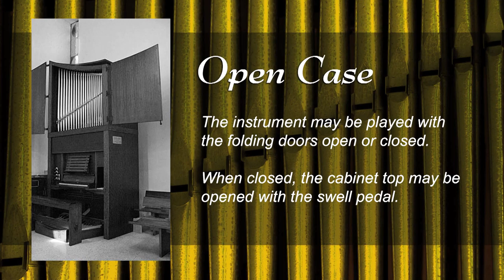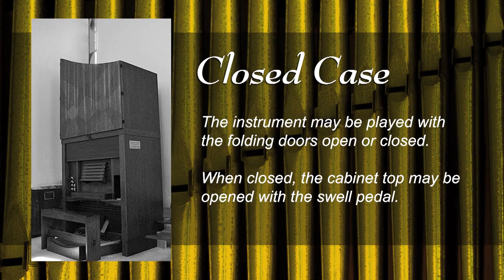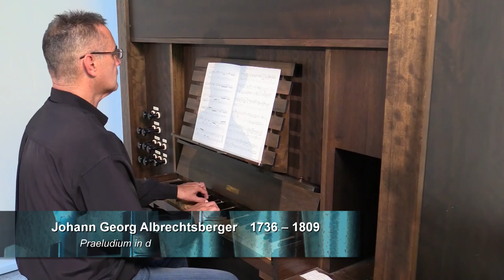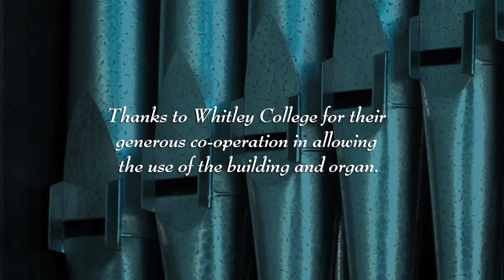Demonstration of Laurie Organ, Whitley College Parkville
This program Features the Laurie Pipe Organ located in the Chapel of Whitley College Parkville Melbourne, Australia. The instrument was built by Laurie Pipe Organ Pty Ltd in 1975.

This demonstration by Christopher Cook was recorded on February the 9th, 2017.

The musical program includes the following pieces.

OPEN CASE
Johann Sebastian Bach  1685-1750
Es ist das Heil uns kommen her
[Das Orgelbuchlein, BWV 638]

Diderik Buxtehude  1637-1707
Es ist das Heil uns kommen her   [BuxWV 186]
Ciacona in e        [BuxWV 160]

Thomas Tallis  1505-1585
Gloria tibi Trinitas

CLOSED CASE
Ich ruf' zu dir, Herr Jesu Christ
[Das Orgelbuchlein, BWV 639]
Herr Jesu Christ, dich zu uns wend'
[Das Orgelbuchlein, BWV 632]

Johann Georg Albrechtsberger  1736 –1809
Praeludium in d

Es ist ein Ros' [Opus 122]

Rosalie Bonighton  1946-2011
In your dreams [Swing, 2004]

Martin How MBE  b1931
Reverie [Contrasts, 1986]

Whitley College is one of 12 residential colleges of the University of Melbourne.  Founded by William Whitley, it was earlier sited in North Melbourne with the foundation stone of the present building in Royal Parade laid on 1 September 1965.  The architects were Mockridge, Stahle & Mitchell.  Built in grey Besser brick, the building is of circular shape with an internal courtyard.  The chapel is located on the perimeter of this building and while small in size has a remarkably resonant acoustic.

The organ was built in 1975 by Laurie Pipe Organs Pty Ltd, of Moorabbin, Vic.  The asymmetrical casework was designed by Steve Laurie and includes folding doors and swell shutters on the roof of the case.  It is a rare example of a new mechanical action organ built by the firm, which unsuccessfully quoted on building a number of others, such as the chapel of Merton Hall, South Yarra, Robert Blackwood Hall, Monash University, Corpus Christi College, Clayton and St Paul’s Church, Henty.

The organ was used for several concerts during the 1970s for the Melbourne International Festival of Organ and Harpsichord.

The organ is notable for its excellence of construction, and its bright and characterful sound, enhanced by the acoustic.  The bass pipes of the Pedal Bourdon have been constructed in a common unit, with shared side walls and the levers for the stop action are exposed on the left-hand side of the case.  The organ may be played with the doors closed and there are also swell shutters mounted on the roof of the case.

Historical and Technical Documentation by John Maidment
© Organ Historical Trust of Australia, 2017